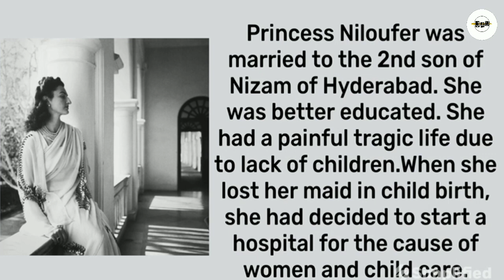The Real Princess Noor Jahan, You Didn't Know : In Sita Ram Movie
Princess Niloufur was one of the most Beautiful women of her time. But her story is not well known. In this video, I'm going to tell you the story of the real Princess Niloufur.